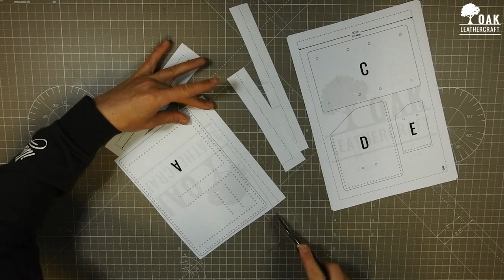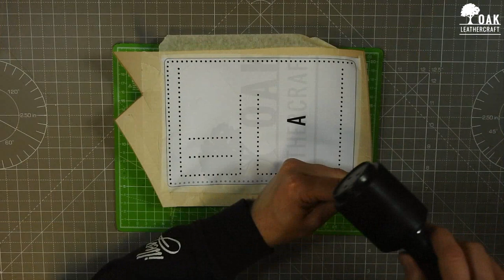How To Make Vehicle Sun Visor Holder Pattern Templates Leathercraft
Hi guys. In this video tutorial I'm making car/truck sun visor holder. In this video tutorial I will show you how to make it from my patterns.
In this video I'm making Vehicle Sun Visor Holder.
With this pattern you can make this project in about 5/6 hours.

To make this project we need:
Printer
Recommended thickness of leather approx. 1-1,2mm / 2,5-3oz for the card slots/pocket and 1,2-2mm / 3-5oz
Tools : Cutter, hole punch-size 1mm/1,2mm, thread and 2 needles, 8 rivets, 2 snaps, Velcro, adhesive.

External Size: 9'' x 5.5'' /  23cm x 14.5cm
Main Pocket 8'' x 5'' / 20cm x 12.
Front Pocket 4'' x 5'' / 10cm x 12.5 cm